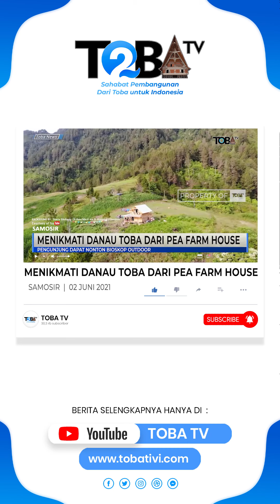Menikmati Danau Toba dari Pea Farm House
Letaknya tepat berada di Martoba, Kecamatan Simanindo, Kabupaten Samosir.

Farm House didirikan oleh Ober Sidabutar bersama rekan sesama pecinta alam.

Di puncak bukit ini sangat cocok untuk tempat camping sembari menikmati api unggun di malam hari.